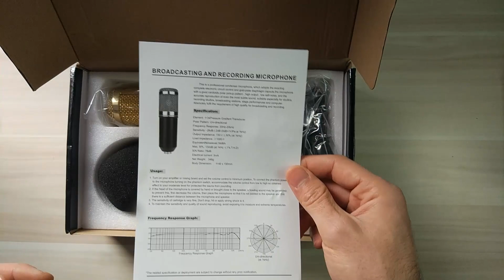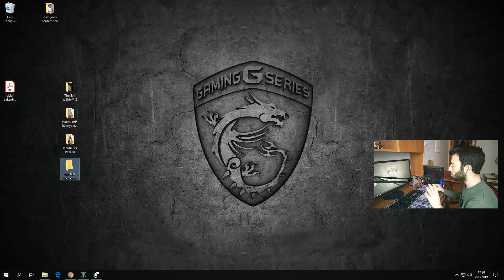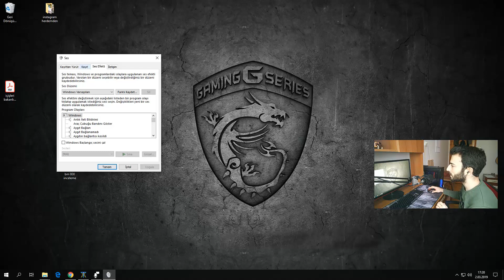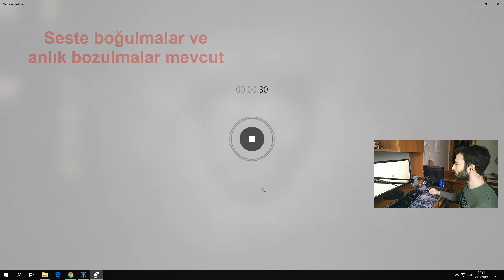Yayın & Youtube İçin BM800 Kutu Açılım | İnceleme | Ses Testi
Bu video da bm800 ses testi  bm-800 inceleme kutu açılım yaptım bir önceki video snopy sn-03p ile karşılaştırma ve değerlendirme yaptım iyi seyirler

►Yeni videolardan haberdar olmak için BİLDİRİMLERİ AÇMAYI,
►Videoyu BEĞENİP/PAYLAŞMAYI unutmayın :) İyi Seyirler